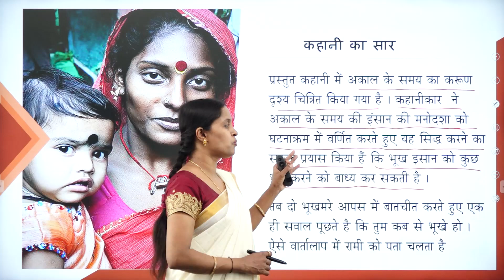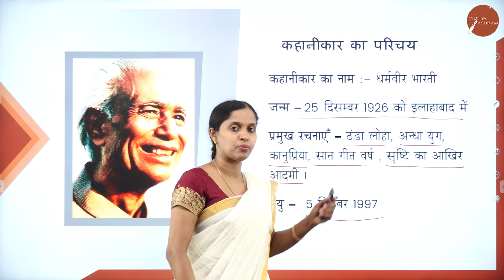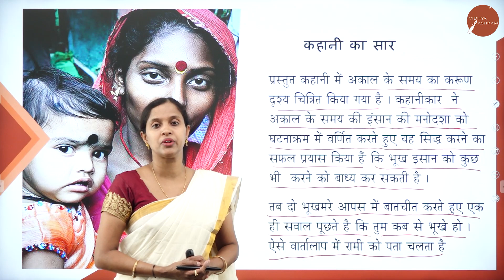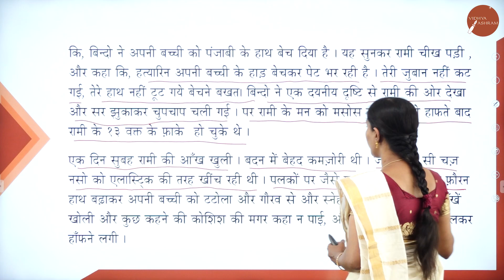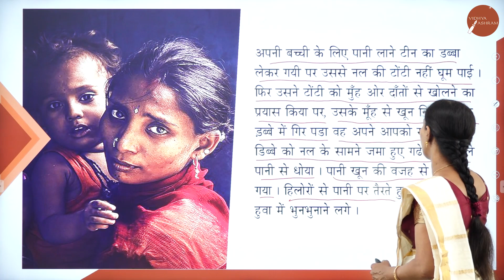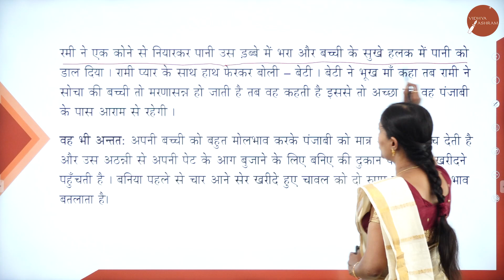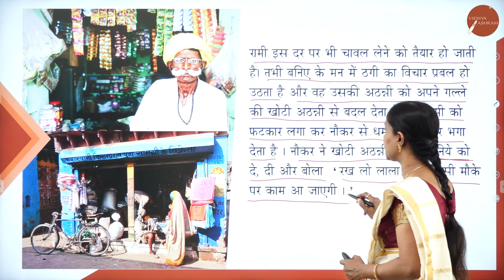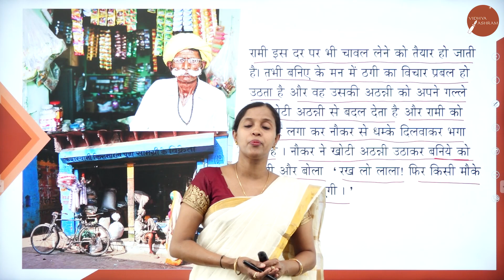DAY 04 | HINDI | I SEM | B.B.A | YEK BACHI KI KIMAT | L1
Course : B.B.A
Semester : I SEM
Subject : HINDI
Chapter Name : YEK BACHI KI KIMAT
Lecture : 1